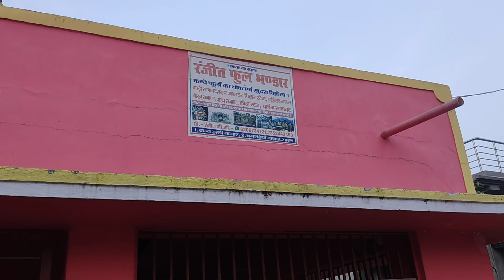mera wo गाँव ka mandir